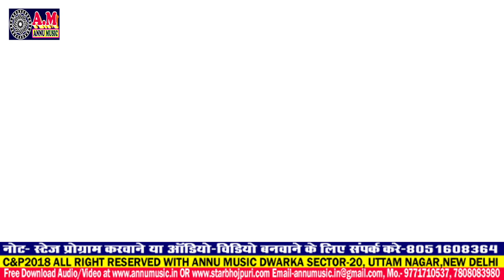Hot_Video दोसरे से गा... मरबाबय छी - Bansidhar Chaudhary Official Video - Mohit Rishi - Annu Music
Annu_Music_Recording_Studio_Mohanpur_Bakhri_Begusarai

Album- Dosre Se Munh Marwabai Chhi

Singer- Mohit Rishi

Lyrics- Mohit Rishi

Music- Amar Raj Singh (Annu Music)

Recordist- Amar Raj Singh

Recording- Annu Music Studio Bakhri Begusarai

Song - दोसरे से गा... मरबाबय छी

Lebal- Annu Music Entertainment

Copyright- Annumusic

Mohanpur_Kali_May_Ke_Mahima_Mahan
Amar_Raj_Singh
Lalu_Ji_Video_Song
Kena_Jibau
Beti_Tor_Chhiyo_He_Maiya
New_Year_Song_2021ngh Priyanka | Maghi Song

VIDEO_SONG_2021 - हनीमून मनईबै नया साल में - Naya Video Song - Banshidhar Chaudhary || Mohit Rishi

बंसी से शादी कराय देबऊ गौरव के सइया बनाय देबऊ - Banshidhar Chaudhary - Gaurav Thakur - Mohit Rishi

आ गया धमाकेदार Naya Sal DJ Song - मार देबऊ दुल्हा के गोली सनम गे Banshidhar Chaudhary - Mohit Rishi

फिर DJ पर धूम मचाने आ गया - 52 लाख के लहंगा पर मार भेय गेलय - Bansidhar Chaudhry - Mohit Rishi

हंसी रोक नही सकते - ये विडियो नही देखे तो कुछ नहीं देखे - Mohit Rishi Chhath Video Song - Annu Music

Video 2020 - कमरिया हिलाय ले रे - Kali Puja Latest Official Video Song - Mohit Rishi DJ Bajay Le Re

VIDEO_SONG पूनम देवी को जीतना है - Amar Raj Singh का Chunaw Song - Punam Ko Jitana Hai - Annu Music

Kali_Puja_DJ_Song_2020 - Shadi Karay Da He Kali May - Santosh Parwana ll Amar Raj Singh

Mohit Rishi Comedy Video Song Interview - Mela Me Kaniya Hamar Bhaig Gelay Annu_Music Studio Bakhri

Mela_Comedy_Video_Song_2020 Mela Me Kaniya Hamar Dosre Sanghe Bhaig Gelay - Mohit Rishi

VIDEO_SONG - Jhuna Yadav व Amar Raj Singh - Beti Tohar Chhiyo He Maiya Durga Puja Video Annu Music

बेटी तोर छियो हो पापा - Jhuna Yadav व Amar Raj Singh का Latest परिवारिक सोंग Beti Tor Chhiyo Ho Papa

आपको गाना सबको रुला देगा ये गाना इयरफोन लगा कर सुने l टूटे हुए दिल की आवाज l Jhuna Yadav Annu Music

Jhuna Yadav का एक और Special Mela Song - Chale Chale Mela Ghumay Dihe Re Garam Jilebi Khilay Diye Re

Tora Se Dur Kena Jibau Sasurariya

बेटी तोर छियो हो पापा
बना नैय जल्लाद हो

Beti Tor Chhiyo Ho Papa Bana Naiy Jallad H

Kaise Batai Tohke Dilwa Ke Baat हो
Karbat Feri Feri Katata Raat Ho

Bara Re Jatan Se Ham Shali Ke Patailiye
Uho Shali Ke Shadu Lene Jay
Bansidhar Chaudhry
Gaurav Thakur
BNS Entertainment

तोरा से शादी नैय करबऊ रे - New Maithli Latest Song 2020 Jhuna Yadav व Mohit Rishi Annu_Music_Bakhri

एगो ललनवा बिना सुना लागे दुनिया - Latest_Devi_Geet - Ago Lalanwa Bina Suna Lage Duniya - Mantus Mamta

Bansi से शादी कराईबौ गे Gaurav के सैंया बनईबौ गे - Mohit Rishi Latest Maithli Song 2020 - Annu Music

Jhuna Yadav व Mohit Rishi (Shadi Special DJ Song 2020) Samdhi Gari Naiy Daiy Chhi Supari Mangai Chhi

गौरव ठाकुर ने मोहित ऋषि से मिलकर Mohit Rishi और Jhuna Yadav का बहुत तारीफ किया और क्या बोले सुनिये

HD_Video_Song - Jhuna Yadav And Mohit Rishi - पुजा के सारा सामान लेआवऽ जाके बखरी बाजार - Annu Music

बाबा विश्वकर्मा हो - Jhuna Yadav And Mohit Rishi - सुपरहिट Vishwakarma Puja Special Song

आ गया FULL_HD_VIDEO_SONG_2020 - Jhuna Yadav - दु दु गो लईका के माई से जाके फसल बारा भतार ANNU MUSIC

एक और मोहित ऋषि का सुपरहिट सोंग जिसे सुनकर आपका दिल दहल जाएगा । Annu Music Recording Studio Mohanpur

Mohit Rishi Ka New Song 2020
Mohit Rishi And Jhuna Yadav
Jhuna Yadav Ka Gana
Annu Music Recording Studio Mohanpur Bakhri Begusarai

Annu Music Entertainment

Gaurav Thakur All Song 2020
Gaurav Thakur का New गाना
Gaurav Thakur का नया Maithli गाना
Annu Music Recording Studio Bakhri Bazar